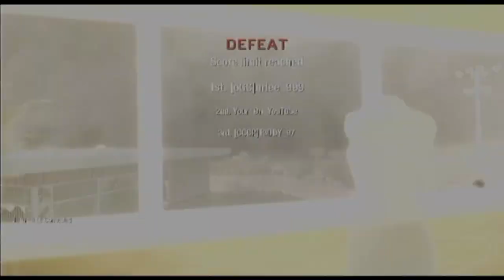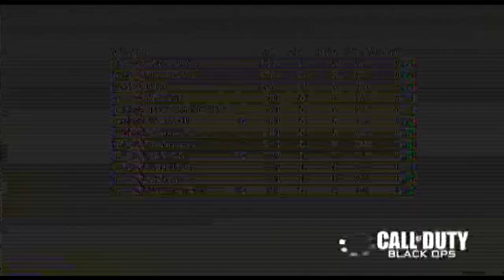Black Ops: Custom Open Lobby with MGH (Playstation3GamingHD) - Part 2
We were kindly invited to join MGH (PlayStation3GamingHD) in one of his Open Lobbys in Black Ops. See how we got on!